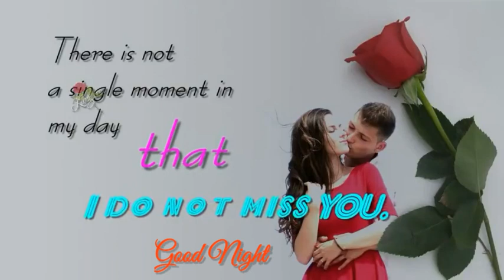GOOD NIGHT video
love status,
sad status,
romantic status,
old status,
new status,
love songs,
sad songs,
romance song,
romantic song,
whatsapp songs,
whatsapp love songs,
whatsaap comedy,
whatsapp romantic,
whatsapp emoji,
whatsapp status,
whatsapp video,
whatsapp song,
whatsapp latest status video,
whatsapp song,
whatsup,
whatsapp dp,
love status,
sad status,
old status,
hindi songs
hindi song
emotional status,